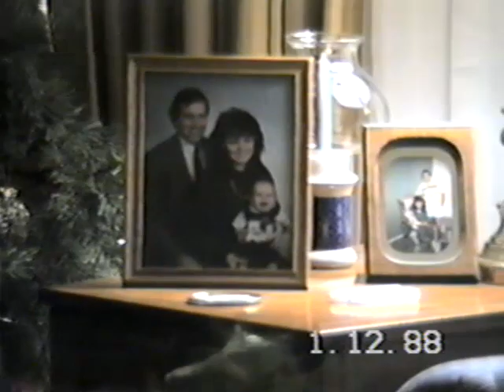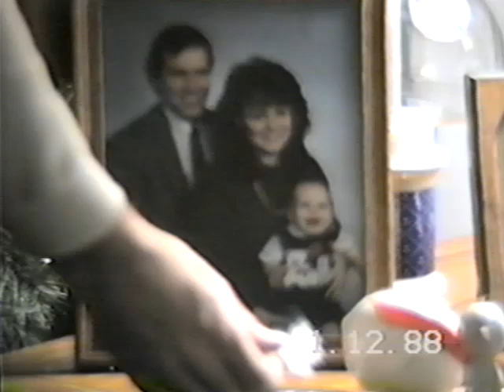Family Videos, 9 6 87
Baby Nicholas, Aulwes kids on end